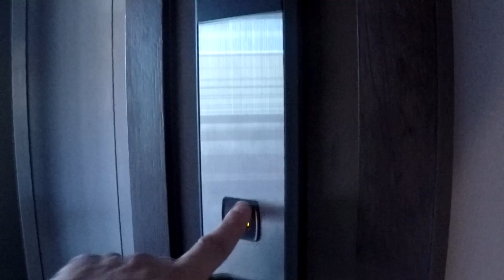SONGKRAN 2017 BANGKOK !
Quatrième jour en Thaïlande! SONGKRAN = nouvel an bouddhique. L'une des périodes les plus amusante de l'année à Bangkok. Touristes et Thaïlandais font la fête ensemble et s'aspergent d'eau pendant 3 jours consécutifs.

~ A la rencontre de mon petit frère, Vincent, nous partons pour une aventure de 18 jours.

• Ces musiques sont en téléchargement et en usage libre sur SoundCloud. Je respecte la charte YouTube.